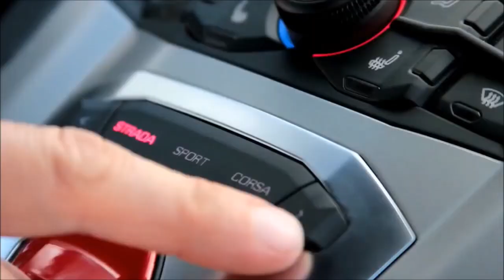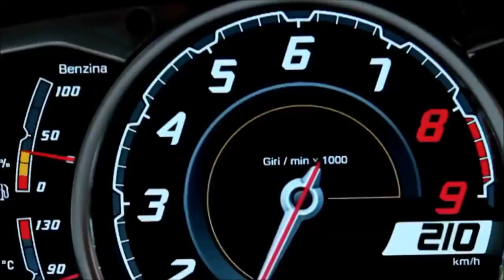Lamborghini Aventador LP 700-4 - Dance Monkey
Finally passed this sports car